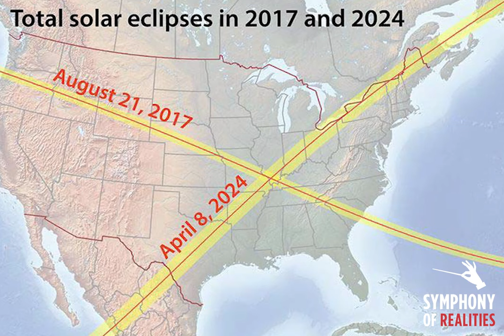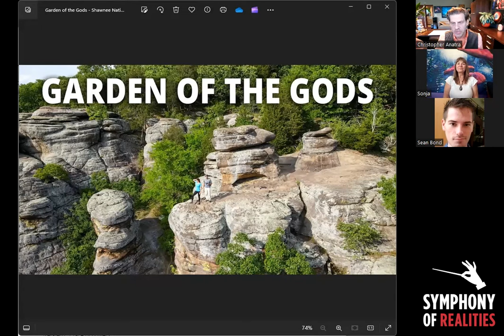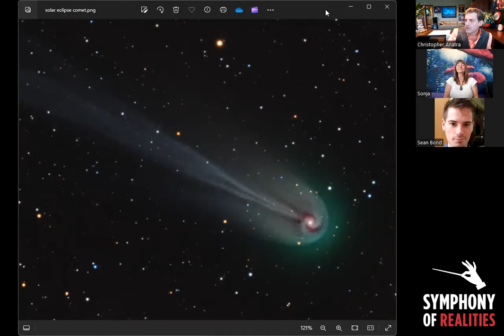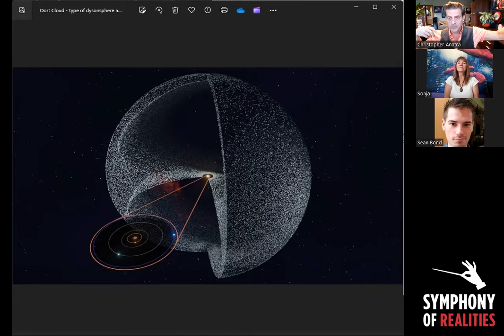Symphony of Realities April 8 Solar Eclipse Trailer with Quantum Businessman & Sean Bond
This video is an appetizer for the coming special solar eclipse live event, which will be at 2 pm EST on Monday, April 8th. It's going to be live on Quantum Businessman